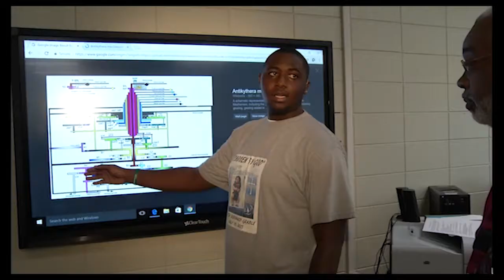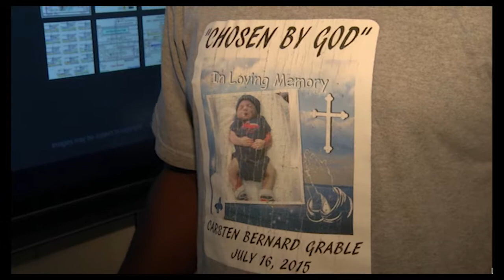Evan Watson - Anchor Weather Sports Reel, Sept. 2017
Regular MMJ/Reporter for WGXA News - also often used as an anchor, weatherman or sports anchor/reporter.
Anchor: 0:01
Weather: 1:45
Sports: 2:56